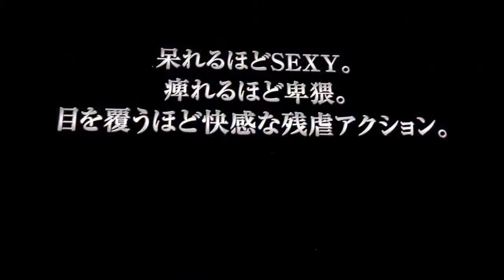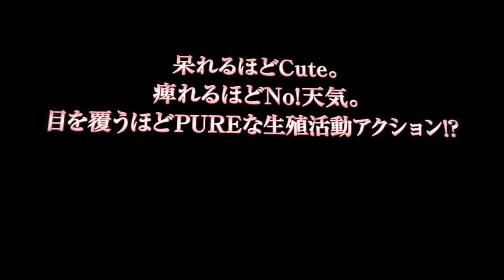Onechanbara Z Kagura With NoNoNo! - Trailer JP [PS3]